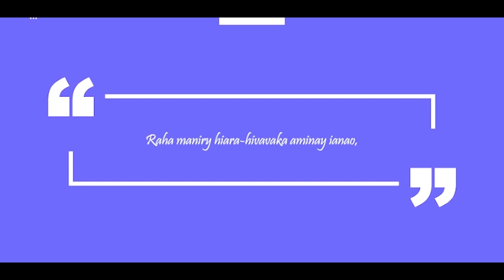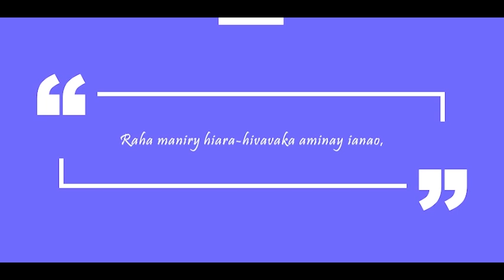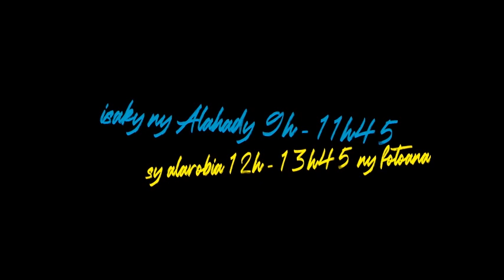🌟♐Toriteny 16.01.22 : Ny anjara toeran'ny vavaka ♐🌟